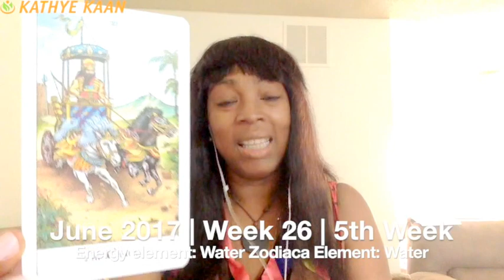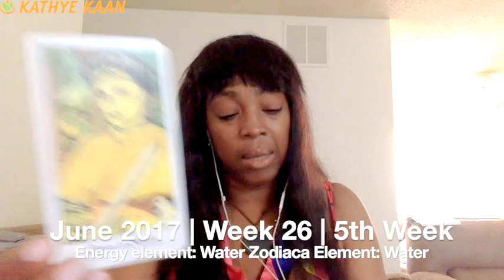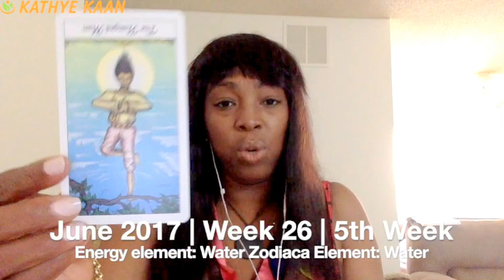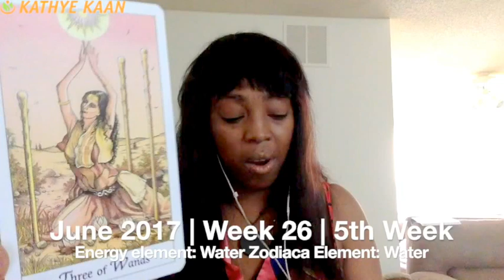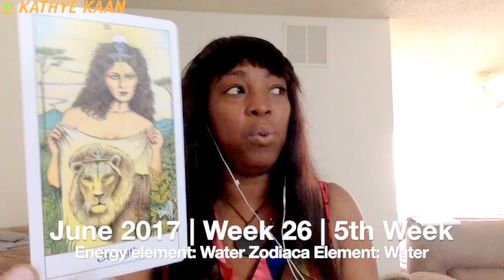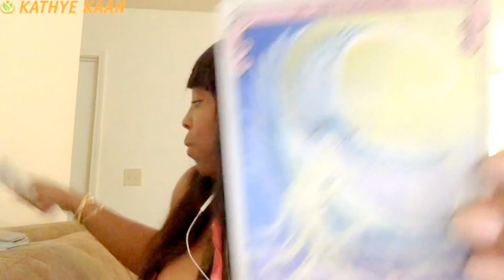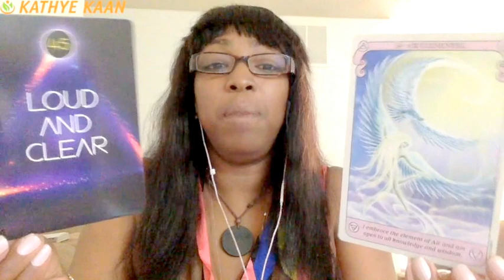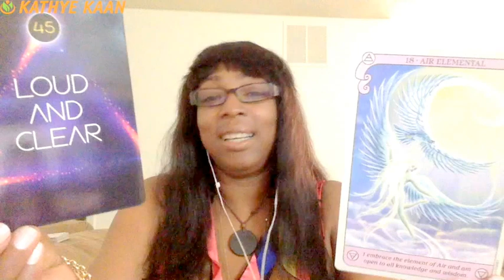PISCES Weekly Reading Tarot Psychic Horoscope | Week 26 | June 26 - July 2